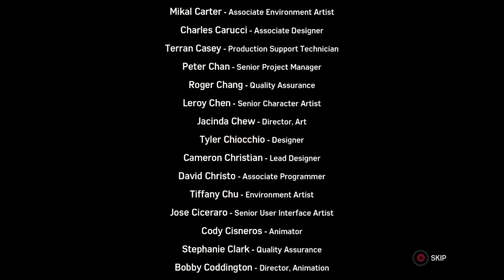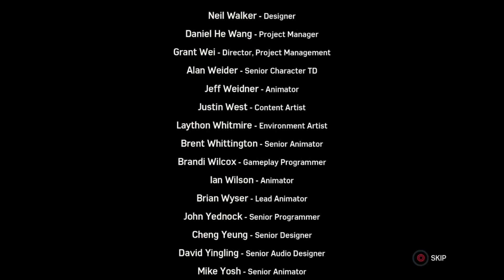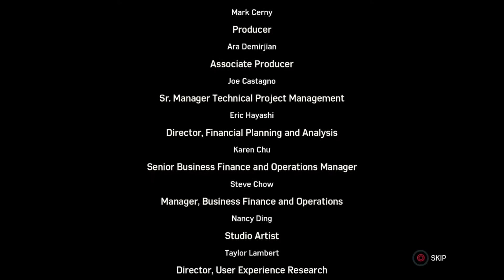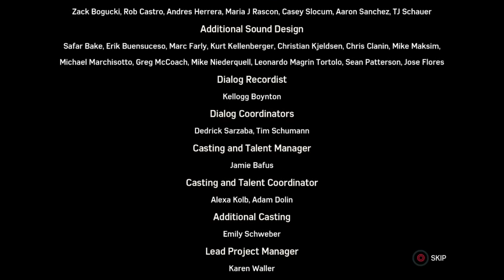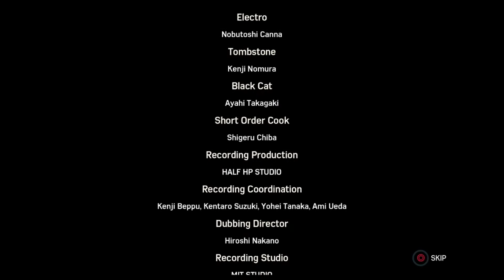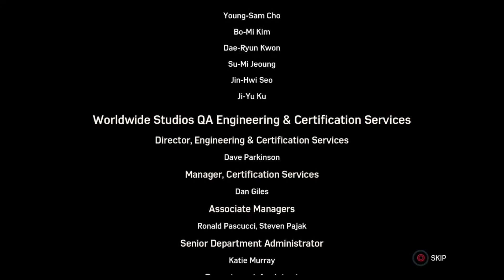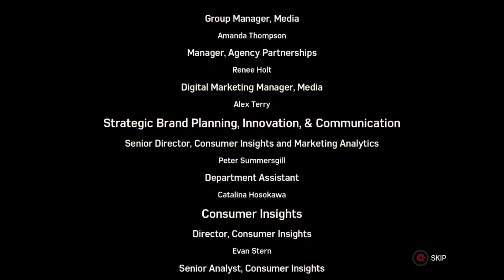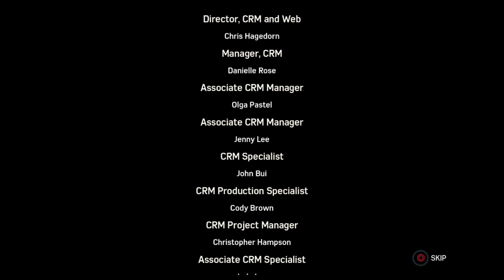Mess with the Cat and Get the Claws - Marvel's Spider-Man: The Heist DLC Pt 3 (Finale)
We finally figure out Felicia's plan after fighting overpowered enemies.

New videos daily! One at 10am EST and another at 2pm EST!

We always enjoy getting to share our videos with people who love gaming, joking, and having a good time.

Also, tell your friends.